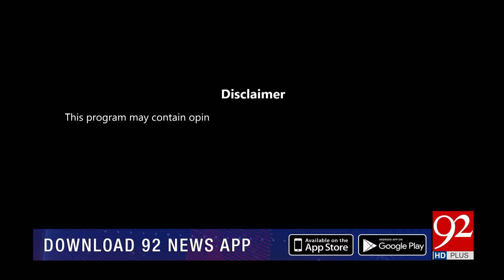HO KYA RAHA HAI with Faisal Abbasi & Irshad Arif | Khurram Dastgir | Hafiz Ahsaan | 09 May 2024